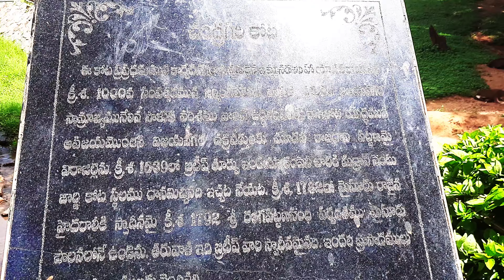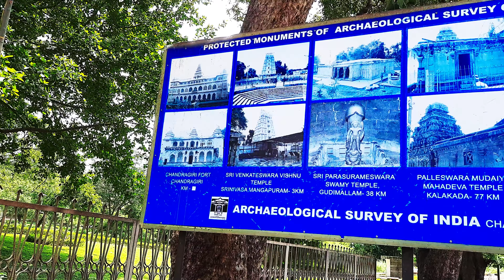Chandragiri Fort history in Telugu | Chandragiri fort Telugu vlog | Chandragiri fort museum Tirupati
Chandragiri fort is situated in Chittoor district of Andhra Pradesh, it is near Tirupati city(15km). Chandragiri Fort is a historical fort, built in the 11th century located in Chandragiri, Tirupati in Andhra Pradesh, India. Although mostly associated with the Vijayanagara Emperors. The most famous Vijayanagara emperor Srikrishna Devaraya was kept in this fort as a prince, till his coronation at Penukonda.
Inside the fort are eight temples, Raja Mahal, Rani Mahal, and other ruined structures. Inside the fort are Raja Mahal and Rani Mahal which are quite well maintained for more than 300 years and Raja Mahal is converted as Archeological Museum by the Archeological Survey of India. The museum holds models of the fort, main temple, and other structures of the surrounding area. Both of these buildings were constructed without using wood and only lime, brick, and mortar were used. The fort is the place where the pact of granting lands for Fort St. George to the British was signed by Vijayanagara King Sri Rangaraya in August 1639.
1. When All else fails/ Bonnie Grace
2. Olympus/ Dream cave
3. Across the Waters/ Dream cave
4. Colossus/ Dream cave
5. Apollo/ Dream cave
6. Fight for Glory/ FormantX
7. Grand Central Station/ Across the Great Valley
8. Stick Together/ Elijah N
9. Legions/ Jo Wandrini.